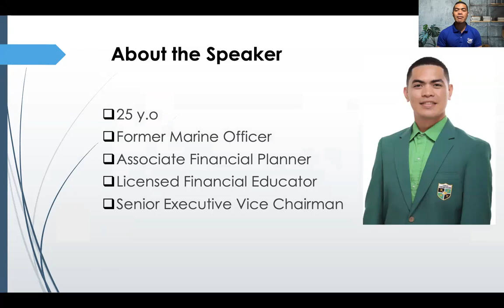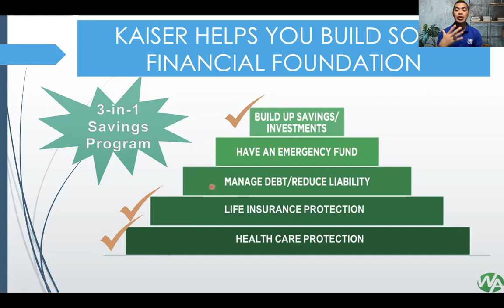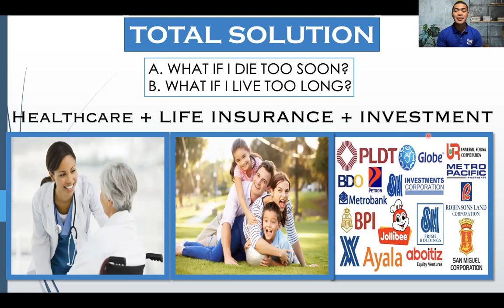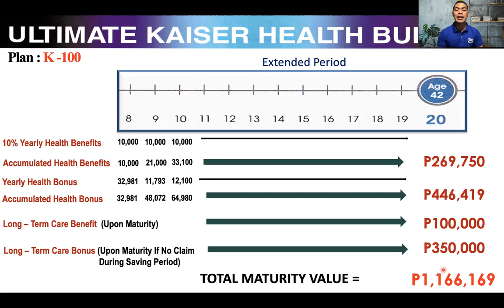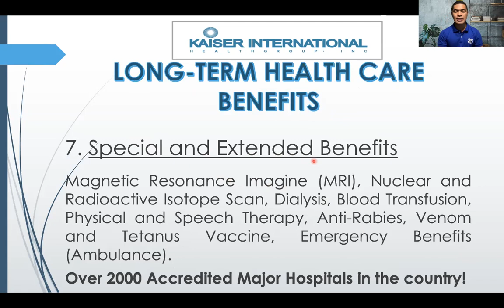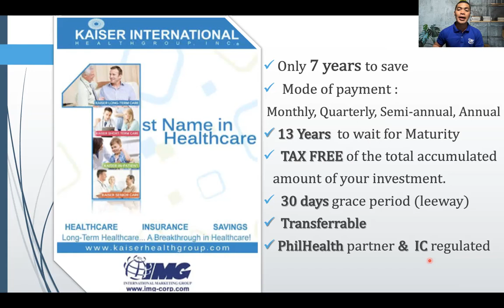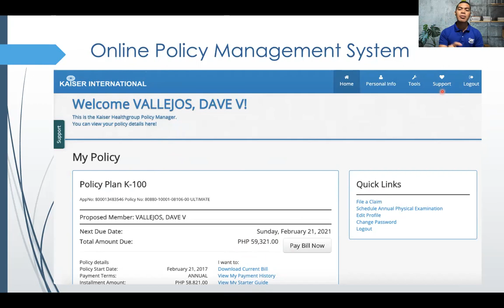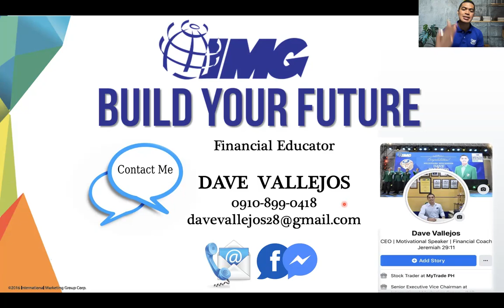KAISER TOTAL SOLUTION (3 IN 1 INVESTMENT)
Planning for a worry-free retirement?

KAISER is the provider of the long term healthcare in IMG Partners, of which 99% of the people I talk to does not have.
I have mine already, while others still contemplate whether to have it or not.

Filipinos hardly prepare for this major expense - long term healthcare. That is why, isang sakit wiped out ang finances ng family.

Bakit nga ba maganda magkaroon ng Kaiser 3 in 1 Investment Product ang bawat miyembro ng Pamilya lalo na yung mga bread winner.

✔Kapag hindi ka na employed at binawi na nung dati mong employer yung short term HMO mo, hindi ka magwoworry kung maospital ka.

✔Kapag hindi mo nagamit ang annual health care coverage mo hindi sya nae-expire unlike short-term health care (HMO) na no refund ang premiums magamit mo man or hindi. Sa Kaiser marereceive mo ang Long-term care bonus (cash) sa maturity, if there are no consumption during payment period.

✔May kasama na syang life insurance for income replacement or protection para sa family just in case may mangyari sa policy holder.

✔Waived na ang payment kung may nangyari sa policy holder, means wala ng babayaran ang family kahit 1 year palang nakakainvest ang policy holder, ma transfer pa ang health care coverage sa beneficiary.

✔Nakainvest sa mutual fund ang health fund kaya nag-eearn sya ng 10% rate of returns at may variable earning pa depende sa performance ng stock market.

✔Good as cash sya pagdating ng maturity, So pwede kang mag-withdraw gamit ang iyong visa card. Hanggat may fund ang account mo, patuloy lang ang pag-earn ng 10% rate of returns (compounded) annually.

✔Covered ka kahit beyond 60 years old ka na, as long as you live at may fund ang iyong acçount!

✔In case of emergency, pwede magamit as family assistance.

✔Maari kang magkaroon nito sa halagang P88.23 a day mas mahal pa ang 1pc chickenjoy na may drinks & fries bes?

• Sino ang pwedeng maka avail nito?
Lahat ng nasa 10-60 years old mayaman man o mahirap
basta healthy ay qualified po for this program.

• If you really love your family at ayaw mong maging burden sa kanila either you die too soon or you live too long.

Get Kaiser 3 in 1 (Longterm Healthcare, Life Insurance + Investment) as early as you can, "mas daig ng maagap ang masipag”